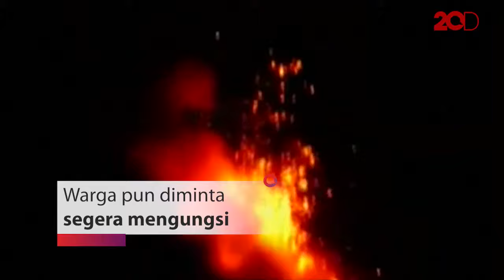Gunung Mayon Keluarkan Lava, Warga Dipaksa Mengungsi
Pemerintah Filipina memerintahkan pengungsian paksa bagi warga di dua kota dekat Gunung Mayon, Filipina. Hal ini disebabkan aktivitas gunung yang meningkat dan ditakutkan terjadi letusan yang berbahaya.